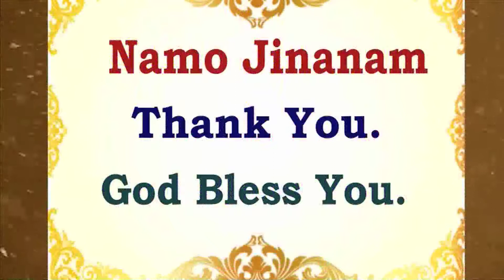Bhakti Yoga : Scientific Path Of Stressfree, Tensionfree Life l 2898 l P.Pu.Pankajbhai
PPuPankajbhai enjoys scientific practical divine living BhaktiYogScientificPathOfStressfreeTensionfreeLife as shown by God.

Current Events / Upcoming Events :
Shri Navratri Shakti Aradhana Navpad Gyan Sadhana
7th October - 20th October 2021

7 Whatsup Seva :
1. PAPSS Health WhatsApp Information Seva
2. PAPSS Senior Citizen WhatsApp Information Seva
3. PAPSS Women WhatsApp Information Seva
4. PAPSS Youth WhatsApp Information Seva
5. PAPSS Matrimony WhatsApp Information Seva
6. PAPSS Parents WhatsApp Information Seva
7. PAPSS Finance WhatsApp Information Seva

નમો જિણાણં